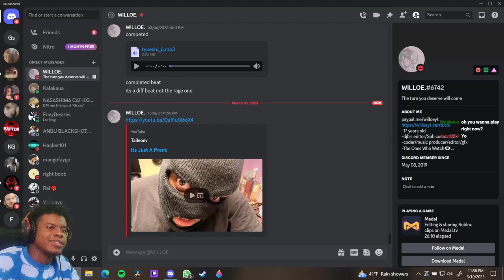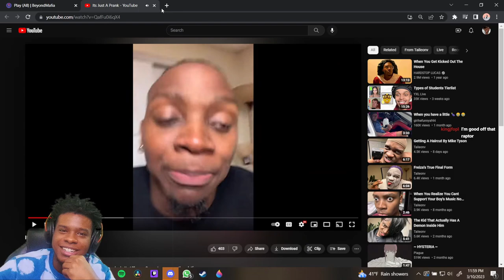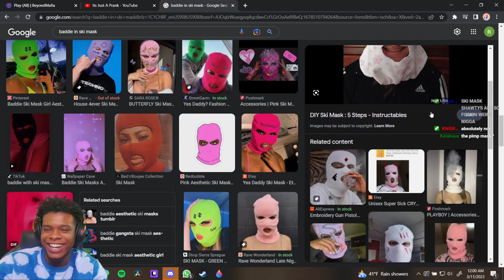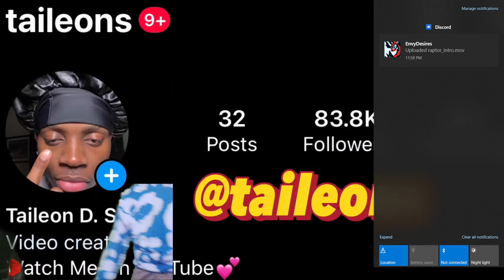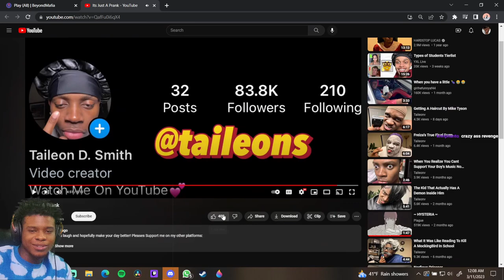WHAT KINDA PRANK IS THIS?! | Its Just A Prank (REACTION)